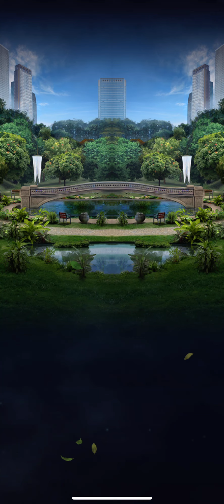Completing Panda Boss Strike in Jurassic World Alive!